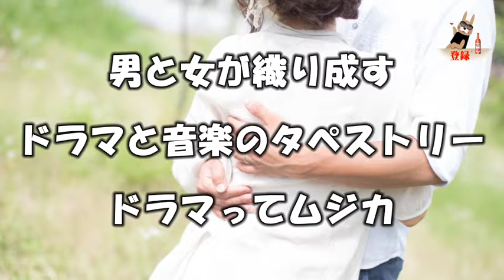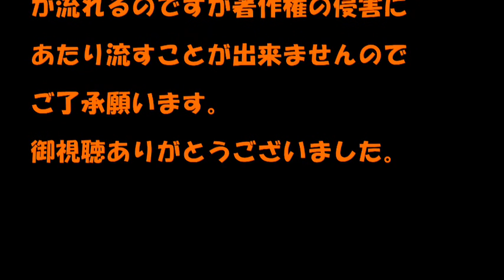ドラマってムジカ2月9日【TOM CAT - ふられ気分でRock'n'Roll】